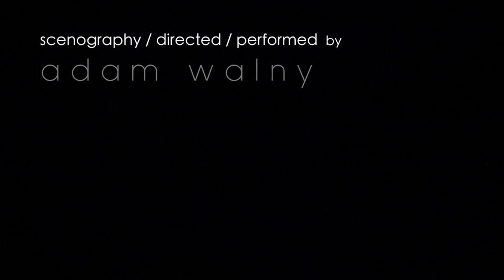HAMLET / Walny Teatr / całość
scenariusz, reżyseria, scenografia, wykonannie: Adam Walny